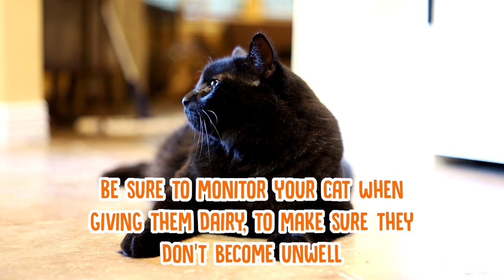Can Cats Drink Milk?! DAIRY DANGERS for Cats!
We all have the image in our head, a cartoon cat lapping at a bowl of fresh milk, but is it safe?! Today Lucy will be dispelling the biggest myths out there when it comes to cats being dairy lovers!